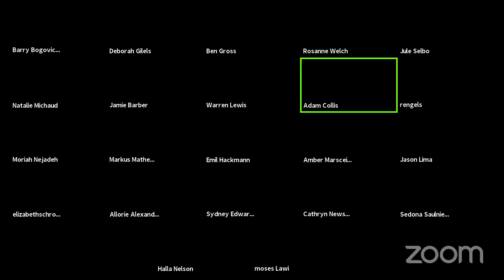Catching and Pitching